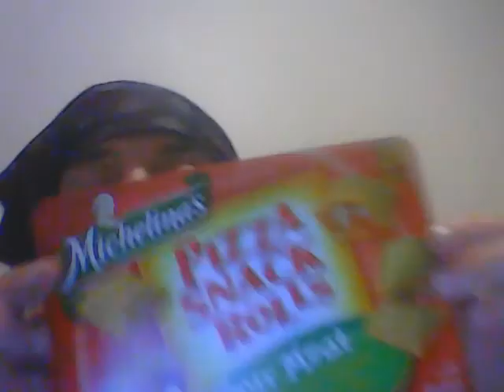Tecko - Momentum E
just using Your eyes to make "a kinetic ball" and be able to roll it around, learning how that process works by being able to openly touch your eyes, since they are really sensitive and are touched way too many times throughout your day or open cycle... knowing how to touch your eyes open and them be felt, is where we catch that ball of movement & momentum, and learn how we can't, when there's blinking against it or that it's stopped. So the kinetic acruing I'm trying to learn is from touchable part of eye when it is attractive like wobble is or bounce is, and how that's from the "freemovement" of the eye, when it is pleasurous to see.

Wish i could learn better but time is of the essense isnt it